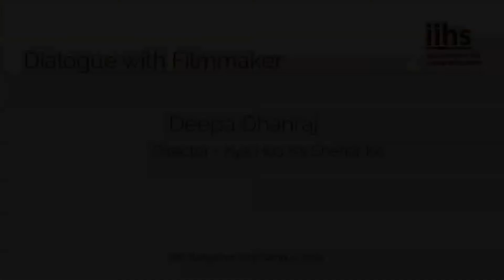Dialogue with Filmmakers | Deepa Dhanraj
Synopsis
A pioneering political work of contemporary relevance: Communal violence between Hindus and Muslims in 1984 forms the starting point for this film, whose complexity lends it immense political force. The film's historical perspective is provided by a thorough commentary, which gives the camera's particular presence the necessary depth and complexity. The mechanisms of political power struggles, the dynamics among those that hold power, and the instrumentalisation of economic relations and urban poverty make for a striking analysis, uniquely anticipating the subsequent development of communalist conflicts and the politics of marginalisation.  Kya hua is shahar ko? has been digitalised, restored and screened again for the first time in 27 years as part of the "Living Archive" project. A DVD including additional historical and contemporary material was released in June 2013.

Deepa Dhanraj is a writer, director, and producer living in Bangalore, South India. She studied English Literature in Madras University. She has produced and directed numerous an award-winning documentaries, "Something Like a War " (Channel 4); "The Legacy of Malthus" (BBC 2); "Sudesha" (Faust Film/ARD). "Nari Adalat/Women's Courts "and "What Has Happened to This City? ".The films have been screened on ARTE, CBC, and SBS. Her films have been invited to festivals such as IDFA, Berlinale, Leipzig, Oberhausen, and Films de Femmes, Creteil France, Tampere, Vancouver and Chicago. She has a special interest in education and has created special video materials to address challenges faced by first generation learners.